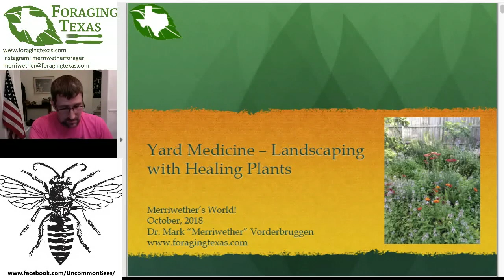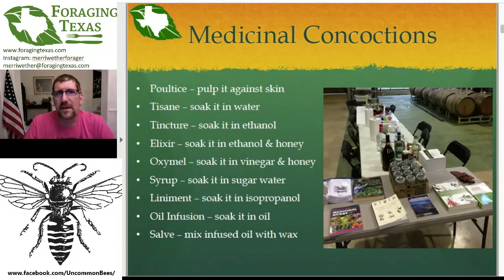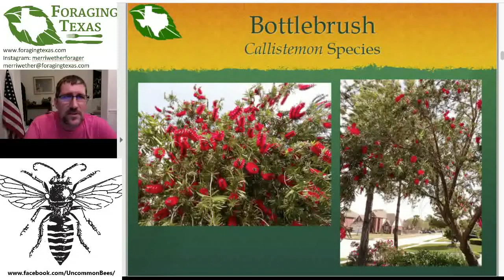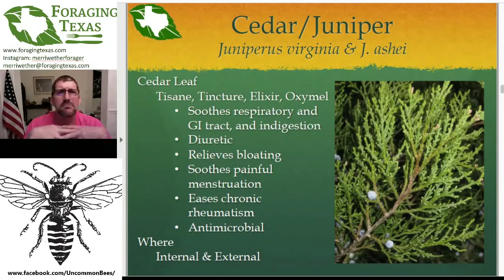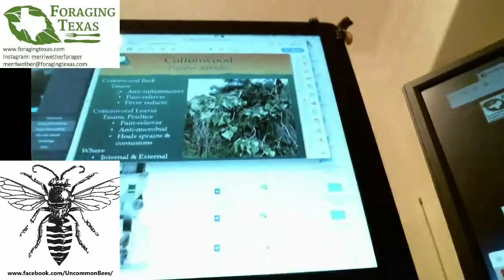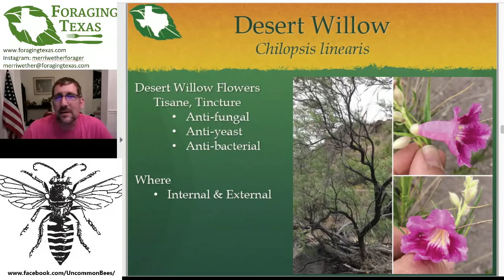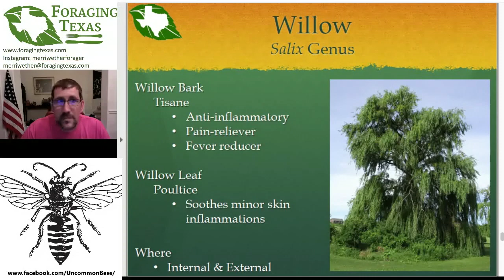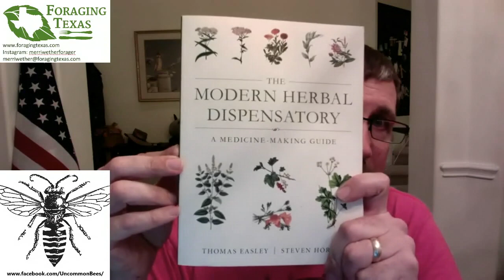Merriwether's World! #6: Medicinal Landscaping Part 1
Medicinal Trees for Landscaping: Part #1

Dr. Mark "Merriwether" Vorderbruggen, creator of and author of Idiot's Guide: Foraging!
Find my book and support Merriwether's World! by shopping at the Foraging Texas Amazon shop